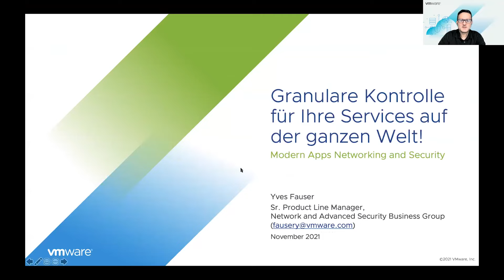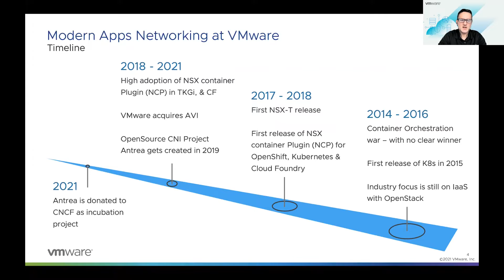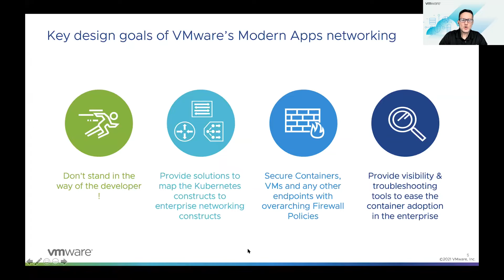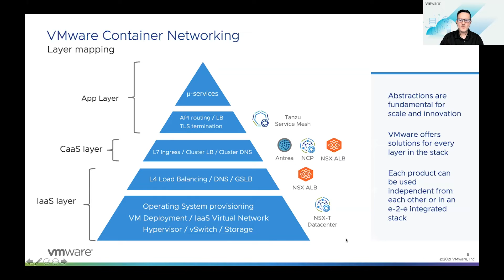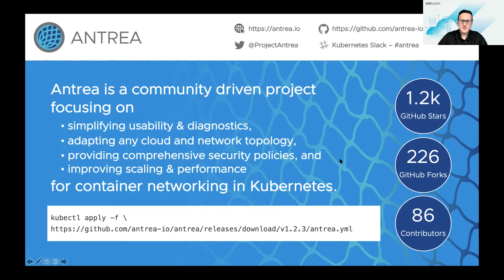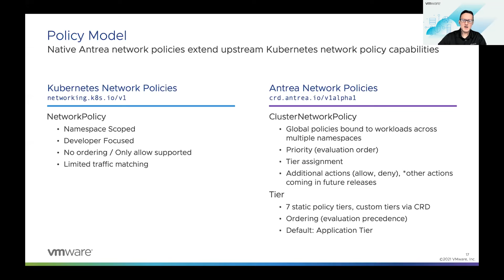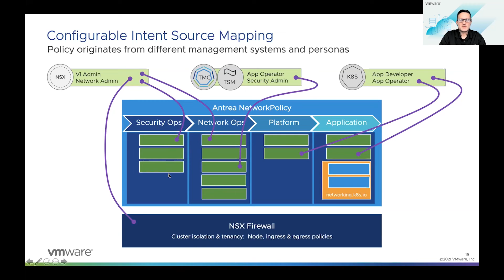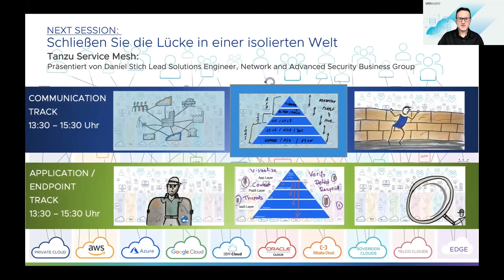Part 2 Communication Track: Granulare Kontrolle für Ihre Services auf der ganzen Welt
Yves Fauser, Senior Product Line Manager – Network and Advanced Security Business Group, geht auf die Unterschiede ein und zeigt Ihnen, wie NSX die Herausforderungen adressiert und Ihnen Möglichkeiten bietet, Ihre Dienste in einer Multi Cloud / Multi Platform Umgebung zu steuern.